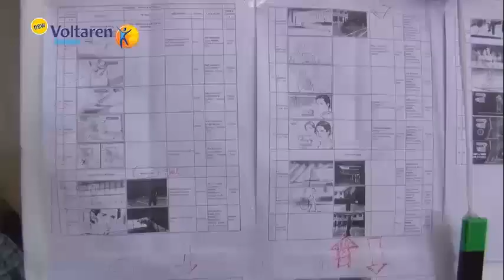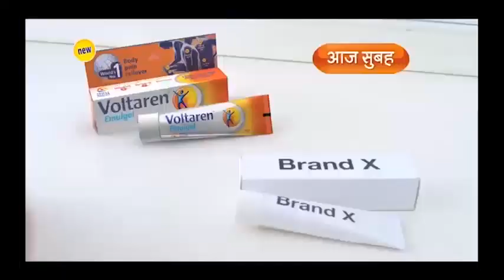Making of Voltaren Emugel starring rockstar Farhan Akhtar